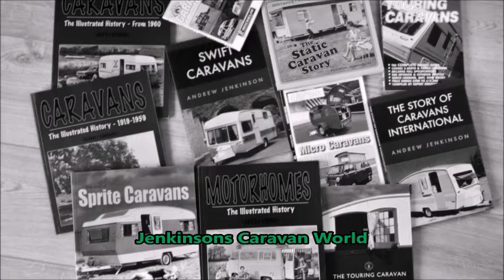Caravan Discounts mid season madness!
New tourers are err not moving all that fast, look out for dealer incentives such as - yes discounts - a dirty word for dealers and makers but one thats needed to stimulate new sales - Oh and some sun to!!